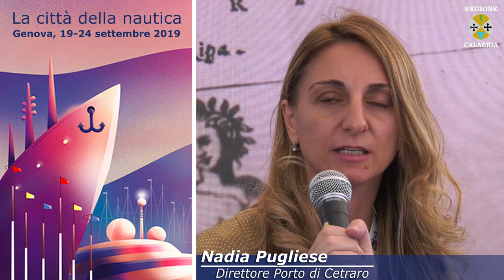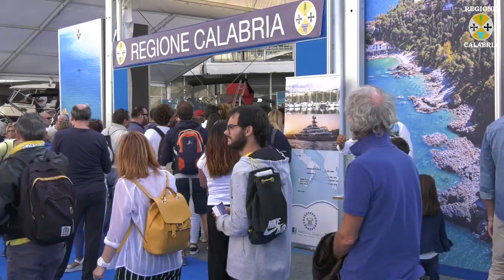Eccellenze della Calabria al 59° Salone di Genova: intervista a Nadia Pugliese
59° Salone Nautico di Genova
Intervista a Nadia Pugliese
Direttore Porto di Cetraro